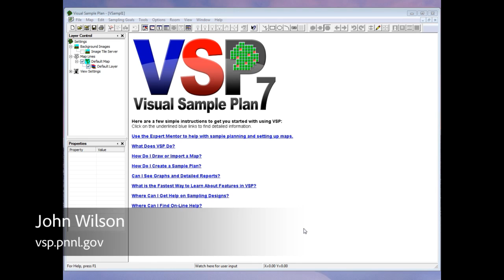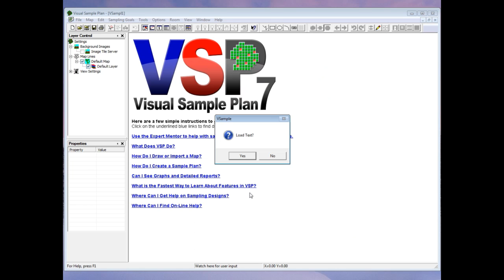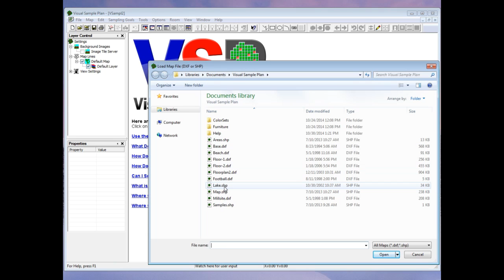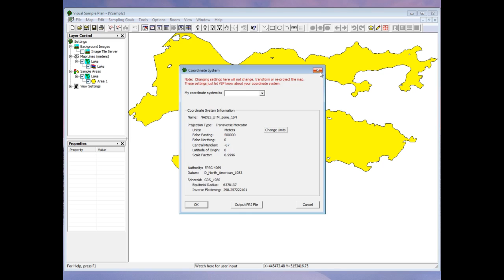M100: Loading a Map File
One of the first things you want to do in Visual Sample Plan (VSP) is to load a map file. This video shows how to do that and explains the basics of working with a map file in VSP.